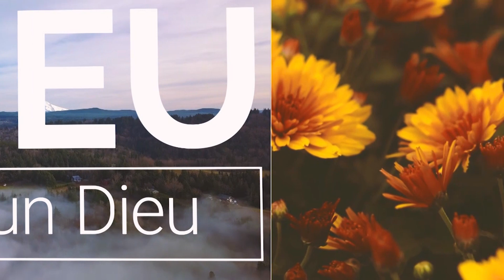La puissance des fleuves d'eau vive - 4 août 2024 - Philippe Rothenbühler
Pour mieux connaître l'église, nous vous invitons à visiter notre site web